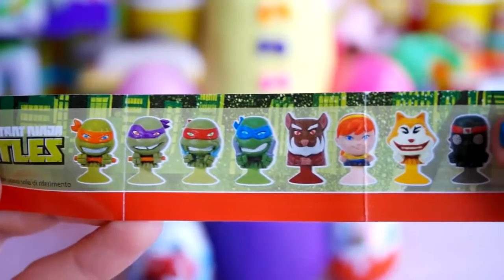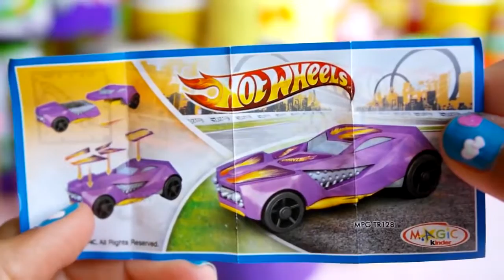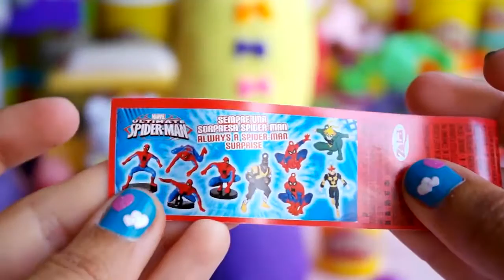Spiderman My Little Pony Surprise Eggs Peppa Pig Frozen Kinder Kids Toys